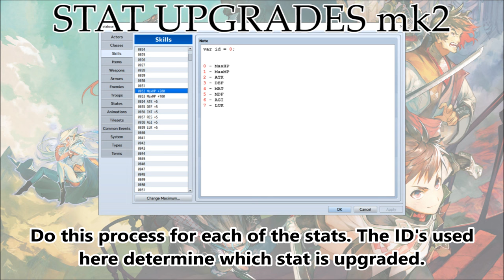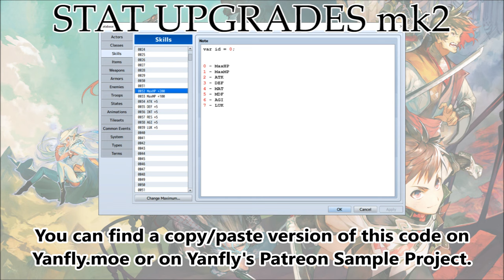Tips & Tricks - Stat Upgrades with Increasing Costs - RPG Maker MV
For those who wanted to do Stat Upgrades in the past with increasing JP costs, here's how you can accomplish this mechanic in RPG Maker MV!